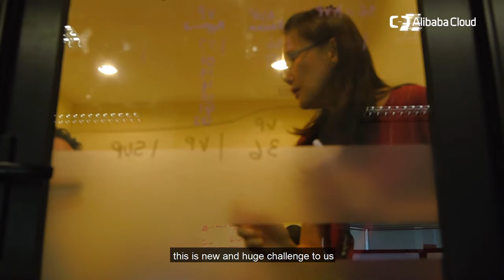Genting Group x Alibaba Cloud